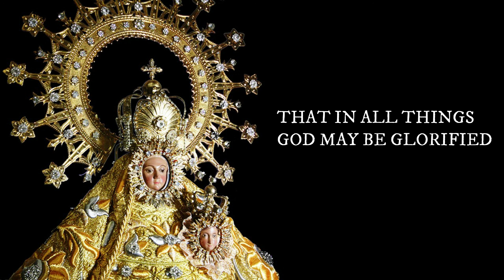GLORIOUS MYSTERIES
Latest Version